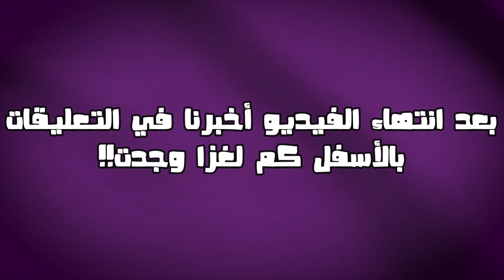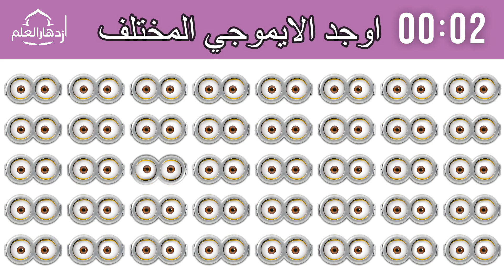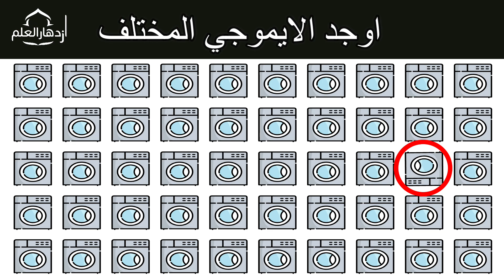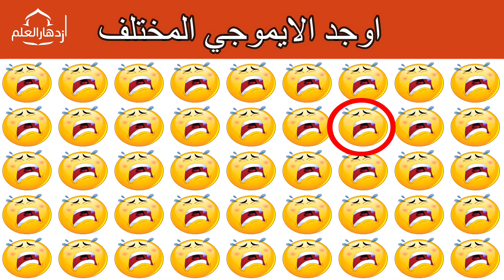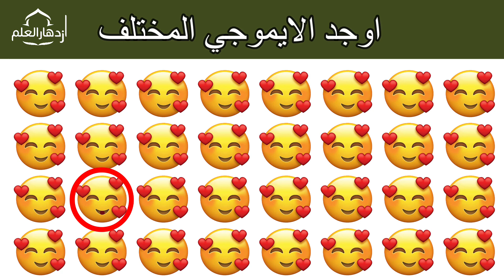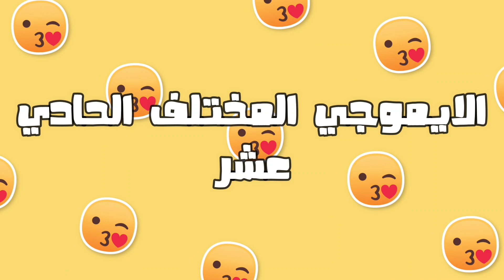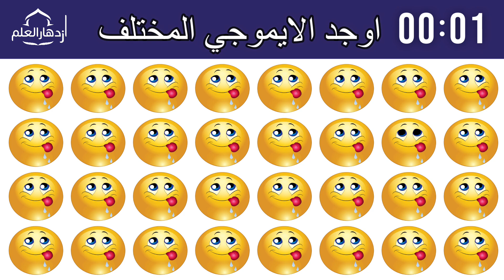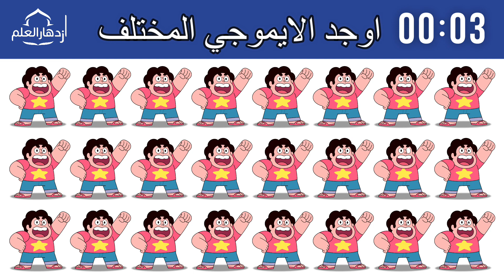تحدي اوجد الايموجي المختلف _ أوجد الشكل المختلف هل أنت ذكي بما يكفي لحله؟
في هذا الفيديو، ستجد مجموعة متنوعة من الألغاز. ستتحدى ذكائك ومعرفتك في بحثك عن الاختلاف والإجابات الصحيحة. ستستمتع بالوقت وأنت تكتشف الإيموجي المختلف وتحل الألغاز.

👈نشكركم على دعمكم المستمر لقناتنا 🤩 ! إن اعجابكم واشتراككم في القناة يعتبر دافعًا قويًا لنا للاستمرار في تقديم المزيد من الفيديوهات المثيرة. لذلك، نأمل أن تواصلوا دعمنا بالضغط على زر الاعجاب 👍 والاشتراك بالقناة، وتفعيل زر الجرس 🔔 حتى يصلكم إشعار عند نشر كل محتوى جديد. شكرًا لكم مرة أخرى، ونحن نتطلع دائمًا لتقديم أفضل ما لدينا!